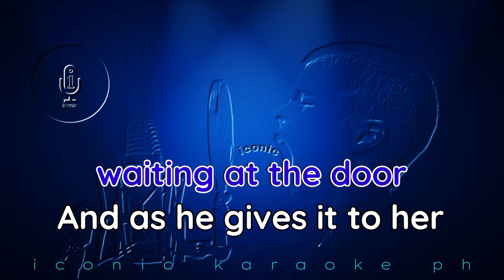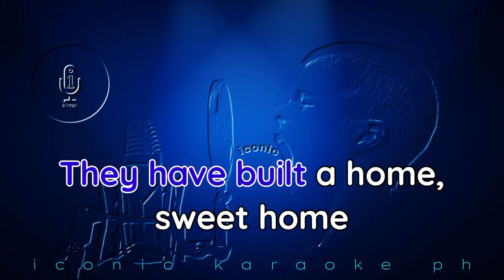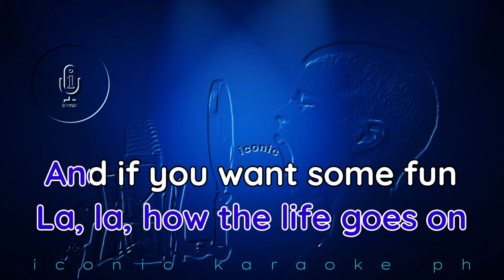OBLADI OBLADA Karaoke | The Beatles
Song: Ob-la-di, ob-la-da
Artist: The Beatles
Released: 1968
Genre: Pop/ska

Hello guys! Just in case one of my content incidentally having similar materials on your video. I will remove it immediately.

obladi oblada iconic karaoke ph
obladi oblada the beatles
obladi oblada karaoke